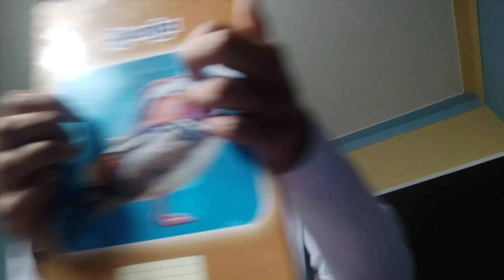ASMR Transition Just For Fun. **Headphones required**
Hellooo! Every- Body..
Today's video gonna be ASMR Transition Just For Fun. **Headphones required**

I Miss Y'all

I seriously did. Trust me :)

Here's a small One MINUTE ASMR to keep your day Good.

This 1 minute video took almost 6 hours of editing but after a lot of trial and error I finally did it. I'm happy to say now I can give you some fun along with relaxation ( can't get it , that's ok in my upcoming videos you'll find it).

I'd really appreciate if you enjoy my efforts!

I'd appreciate if you :-
Do consider
LIKE -👍 (For inspiring me)
COMMENT -⌨️ (For any suggestions/request)

THANKS FOR YOUR LOVE AND PATIENCE.